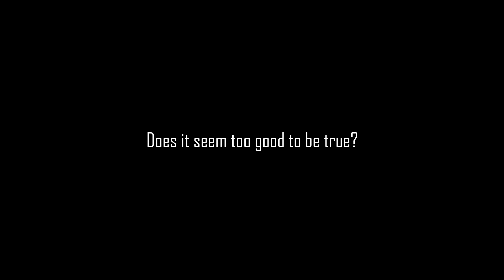ASPHALT 8 | NEW CARS - EXCLUSIVE SNEAK PEEK! (G+ COLLAB)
Like the video if I hurted your feelings..

Soundtrack x (NCS)